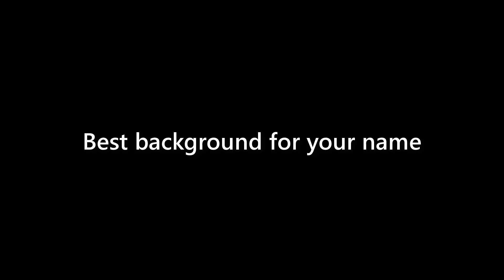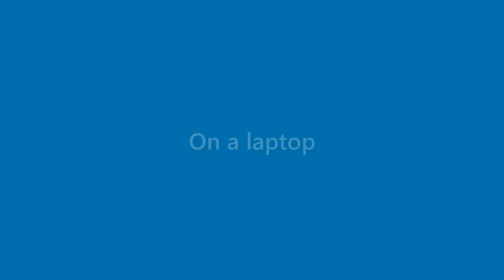Sidney Collier - appearance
Name Look - Sidney Collier - appearance. In this video we present "Sidney Collier" name look and feel in various scenarios.
This video will cover:
How does "Sidney Collier" look as a personal letterhead?
How does "Sidney Collier" look on a business card?
How does "Sidney Collier" look on a computer/laptop screen?
How does "Sidney Collier" look with different background colors?
How does "Sidney Collier" look with various fonts?